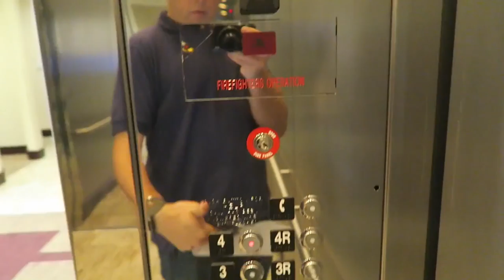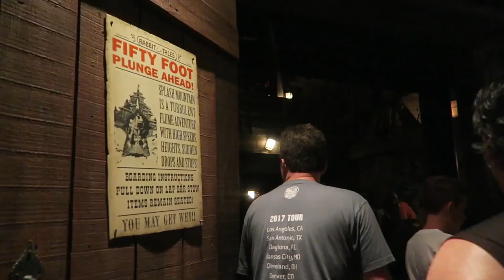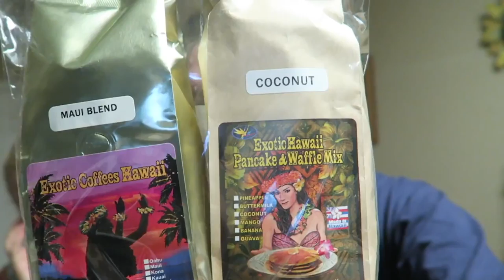Kick Butt Friday Fast Passes | Disney's Grand Floridian Resort and Magic Kingdom Fun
It is Friday once again and we start the weekend off with some of our favorite Magic Kingdom attractions: Splash Mountain, Space Mountain, Pirates of the Caribbean, Haunted Mansion, It's A Small World, & Barnstormer. Before our adventure through Walt Disney's favorite park though we enjoy some live piano music at the Grand Floridian.